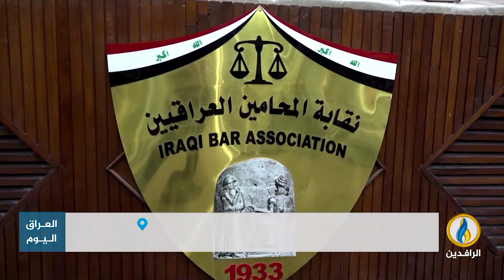تقرير | استمرار مسلسل استهداف المحامين بالتهديدات والاعتداءات والقتل في العراق